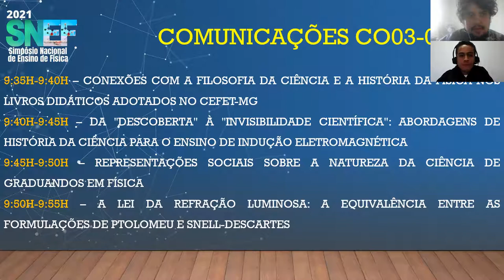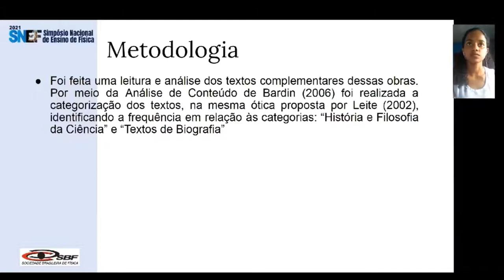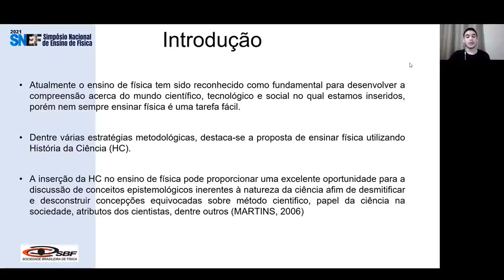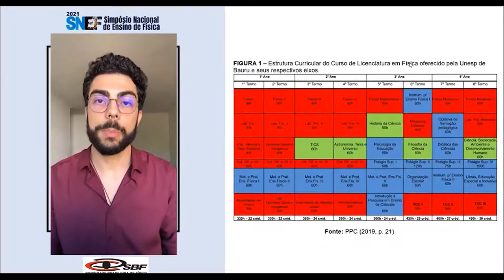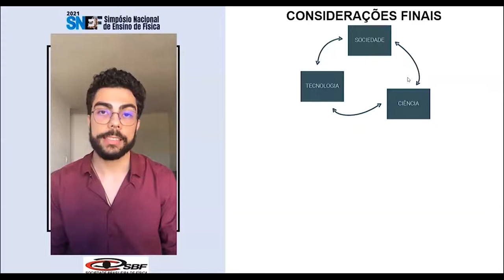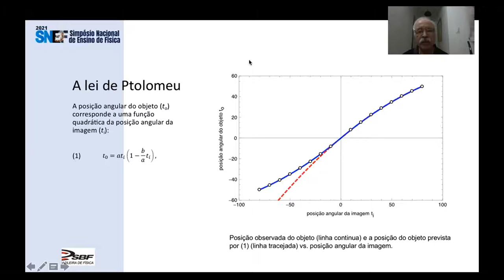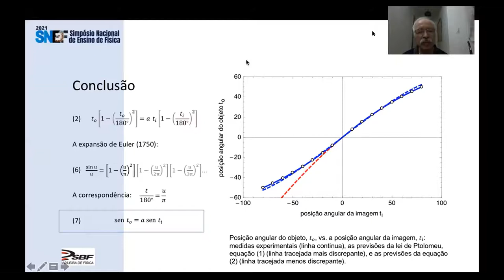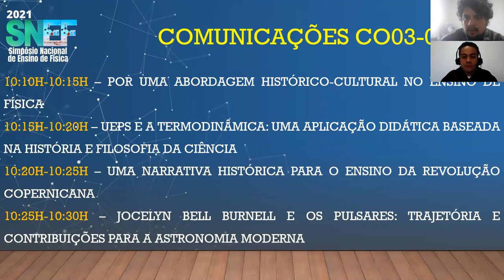Comunicações - CO03-03 - HISTÓRIA, FILOSOFIA E SOCIOLOGIA DA CIÊNCIA E O ENSINO DE FÍSICA (Parte 2)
Sala de Comunicações 4 - 22/07 (Parte 2)